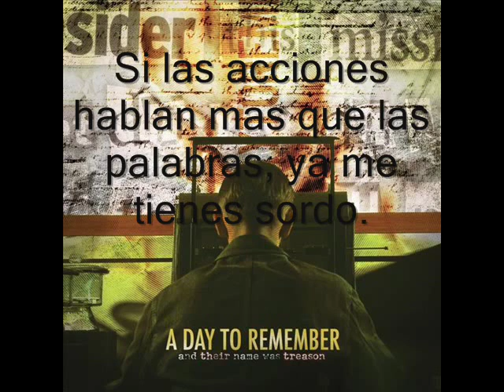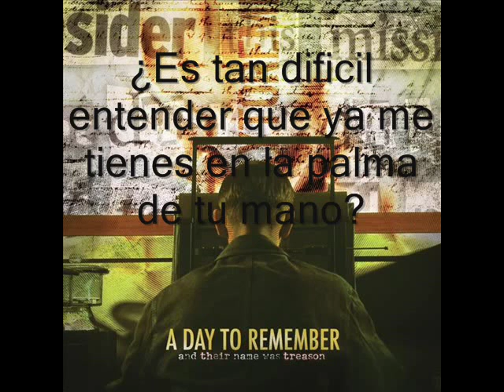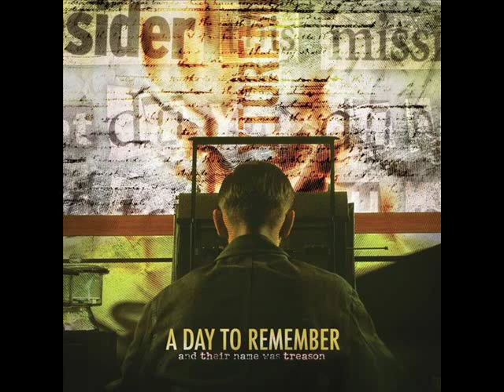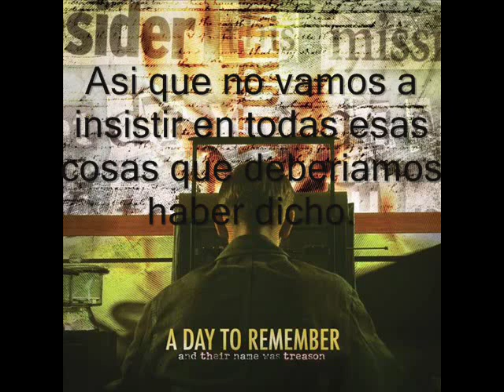A Day To Remember- Your Way With Words Is Through Silence (Sub Español)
Band: A Day To Remember
Song: Your Way With Words Is Through Silence
Album: And Their Name Was Treason
Year: 2005
Members:
Jeremy McKinnon: Lead Vocals
Tom Denney: Lead Guitar
Neil Westfall: Rhythm Guitar
Joshua Woodard: Bass
Bobby Scruggs: Drums